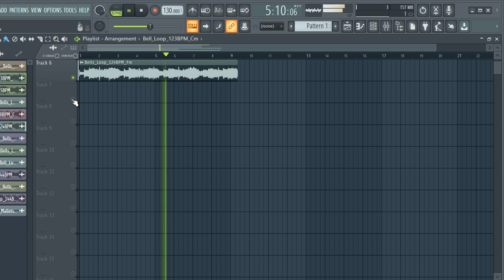[FREE] BELL SAMPLE PACK / LOOP KIT | MELODY LOOPS (Samples for Drill,Hip-Hop and Trap) | vol.8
samples
samples free
samples music
free samples
bones samples,
drill bell
trap bell